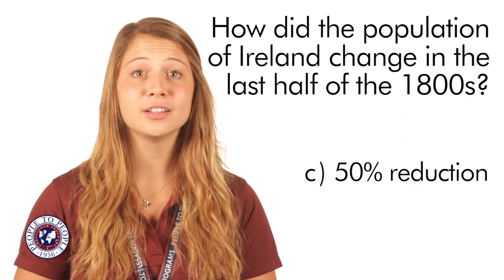People to People Focus: England, Ireland and Wales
From the top of Blarney Castle to the bottom of a Welsh mine, you'll discover the exciting culture and history of the British Isles.